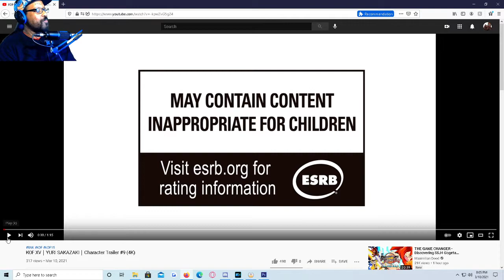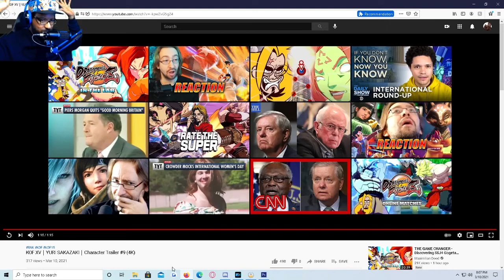Yuri Sakazaki Gameplay KOF XV Character 9 Trailer Reaction!